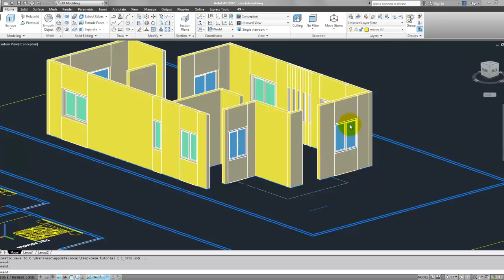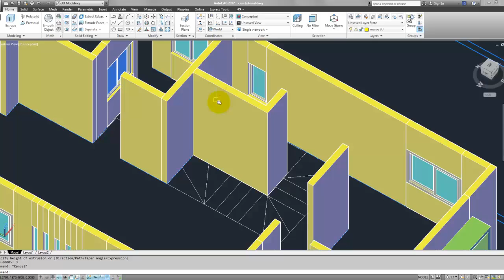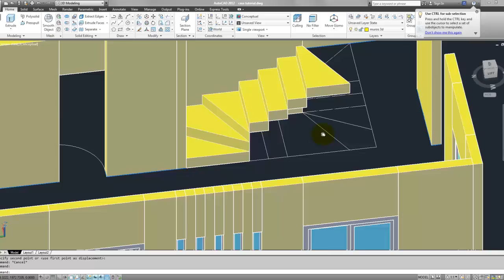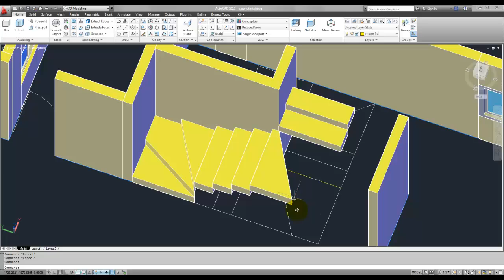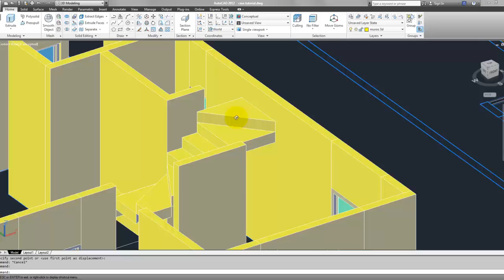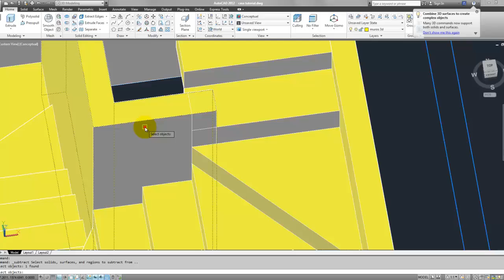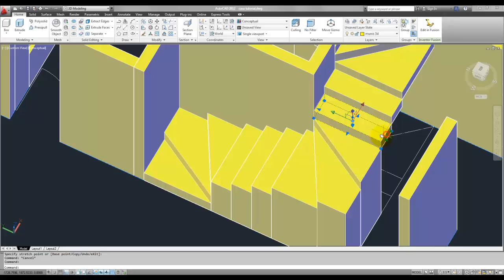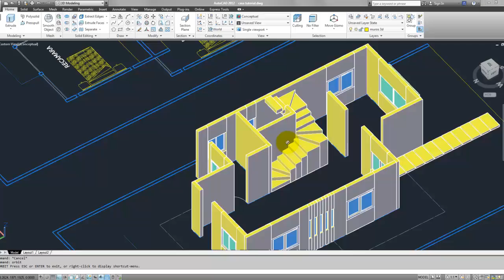Tutorial Autocad 3D 2012 español: modelar una casa parte 3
les presento la tercera parte del video tutorial en el cual voy a dar continuación con nuevos comandos para hacer una casa en 3D, de su parte espero la participación aqui en el blog, youtube o por facebook eso me sera de gran ayuda para saber si les han ayudado en algo los tutoriales y también para saber sus peticiones.

 los temas a tratar son:
modelar escalera 3d
modelado de escalones
comando plilinea 3D ( 3d polyline)
comando extruir ( extrude )
comando region ( REG )
union de escalones para formar escalera monolítica.